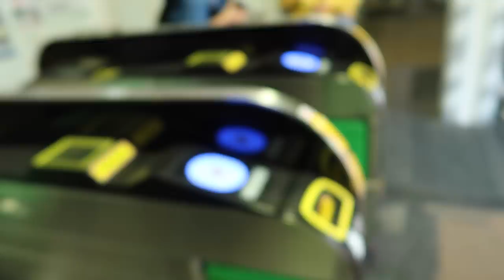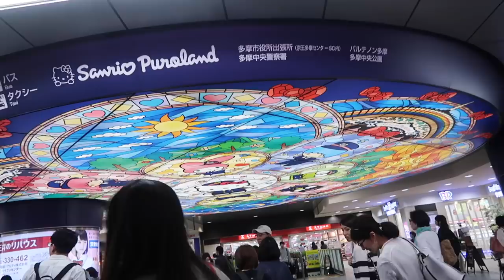SANRIO PUROLAND IN JAPAN! - ItsJudysLife Vlogs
We visit Sanrio Land, or Sanrio Puroland in Tokyo! The girls especially enjoyed the miracle gift parade! Don't forget to "thumbs up" if you enjoy the vlogs!

Judy's Links

Benji's Links

Vlog Camera We Use:

Blendtec Blender